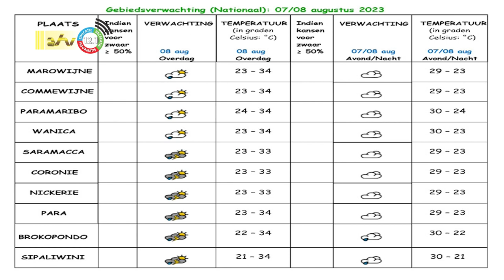07 08 2023 Weersverwachting 7 / 8 augustus 2023